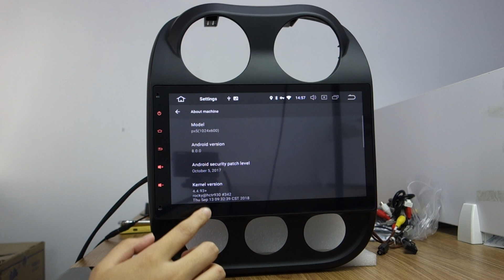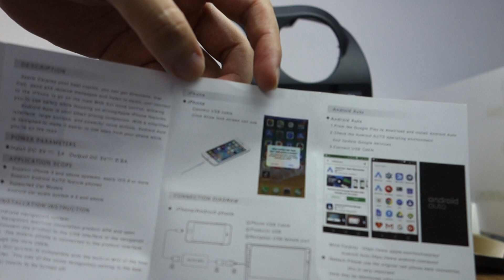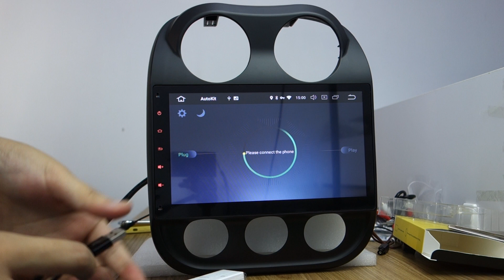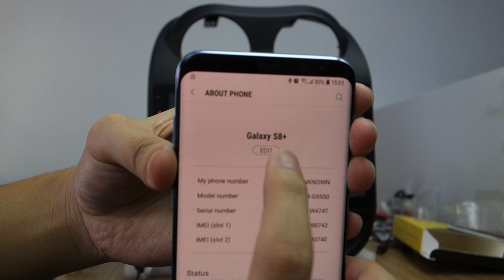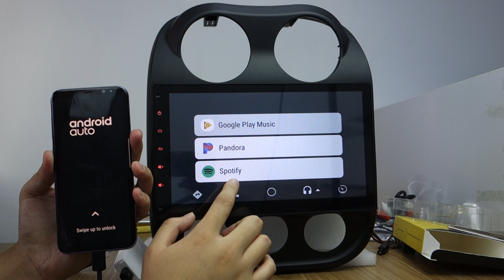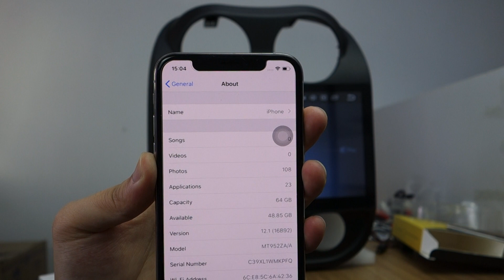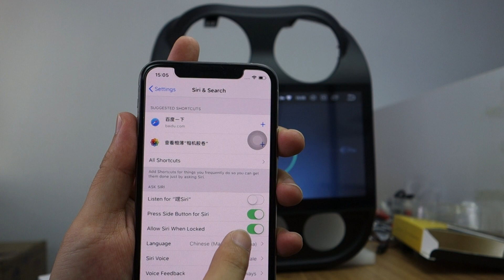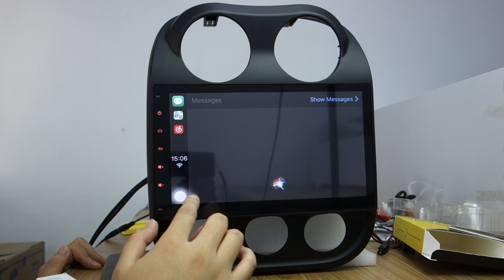Belsee 10.1 IPS Android 8.0 Stereo Head Unit Apple Carplay Android Auto for 2007-2017 Jeep Compass